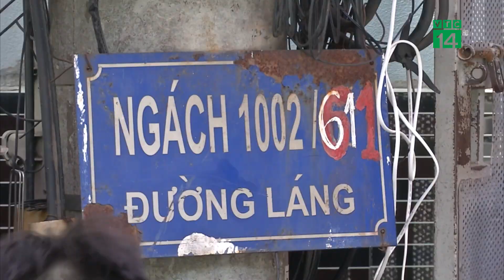Hôm nay, tổ chức trọng thể Tang Lễ cho 3 Chiến Sĩ Hy Sinh| VTC14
VTC14 |Vào hồi 13h chiều 5/8, tại Nhà tang lễ Quốc gia sẽ diễn ra lễ tang cho 3 chiến sĩ Cảnh sát PCCC&CNCH đã anh dũng hy sinh trong khi làm nhiệm vụ chữa cháy quán karaoke chiều 1/8. Để ghi nhận và tri ân sự hy sinh to lớn của 3 liệt sỹ, Đảng ủy và Lãnh đạo Công an TP. Hà Nội quyết định tổ chức trọng thể lễ tang theo nghi thức của lực lượng Công an Nhân dân và thành lập Ban Tổ chức tang lễ do Giám đốc Công an TP. Hà Nội làm Trưởng ban.